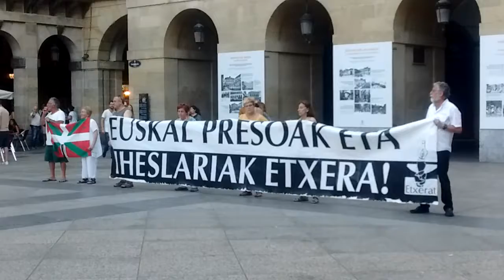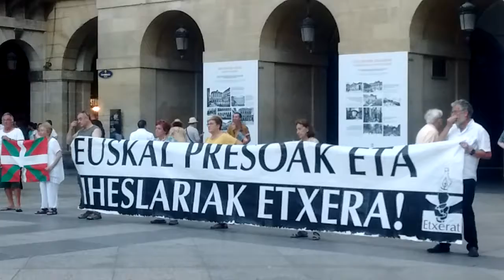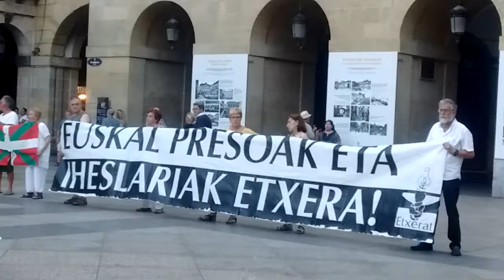Kepa del Hoyo elkarretaratzea Donostia 2017-8-4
Euskal presoak iheslariak etxera, ostiraleko elkarretaratzea Donostian, Kepa del Hoyo gogoan.